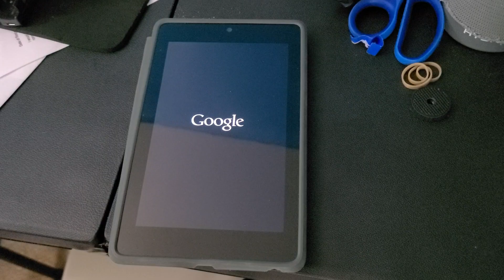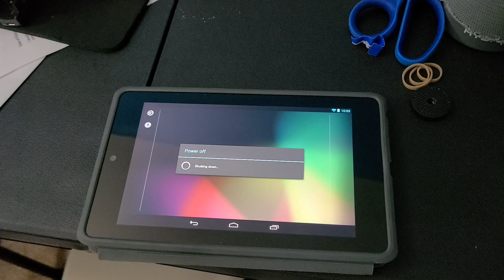Asus Nexus 7 startup and shutdown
Funny story about this tablet. I got it back in 2018 at an electronic recycle center.It was filthy, and it was just sitting somewhere, but the thing was still powered on and it works fully!